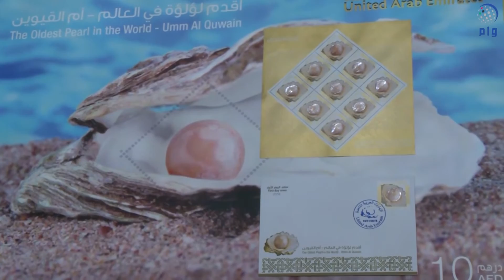حاكم أم القيوين يوقع على طابع بريدي يحمل أقدم لؤلؤة بالعالم.